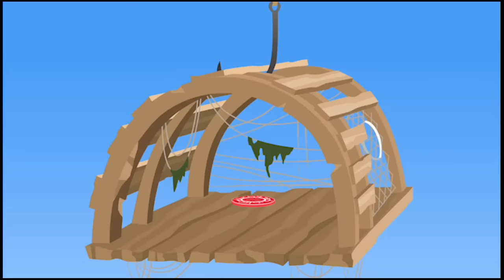Wild Kratts ✨ Activate Every Creature Power! (Part 8) | Kids Videos